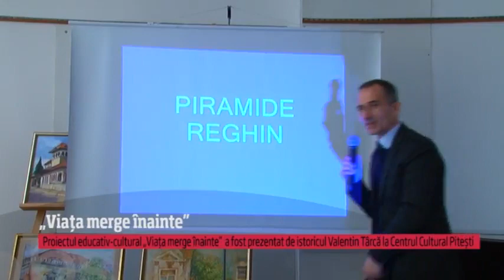Valentin Tîrcă invitat la Antena 1 Piteşti (18.04.2018)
ACEST VIDEO ESTE PROPIETATEA Antena 1 Pitești
-- COPIEREA, DESCĂRCAREA, DISTRIBUIREA, UTILIZAREA FĂRĂ ACORD SCRIS, ESTE INTERZISĂ --
Pentru mai multe informaţii, vizitaţi paginile oficiale:
agarthacode.ro